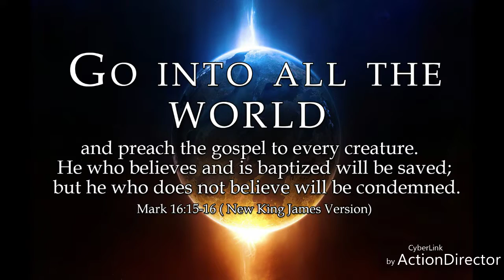This world is going to hell in a hand basket!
2 Timothy 3
This know also, that in the last days perilous times shall come. For men shall be lovers of their own selves, covetous, boasters, proud, blasphemers, disobedient to parents, unthankful, unholy, without natural affection, truce breakers, false accusers, incontinent, fierce, despisers of those that are good, traitors, heady, high minded, lovers of pleasures more than lovers of God;
Having a form of godliness, but denying the power thereof: from such turn away.